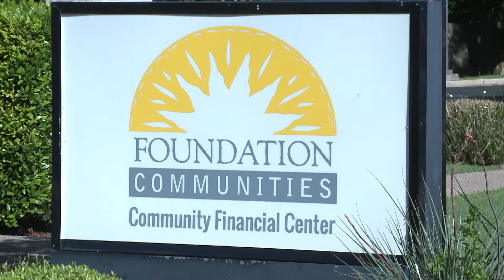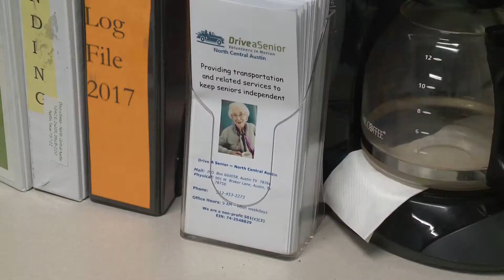2017 Spirit of Service Award Eleanor Langsdorf